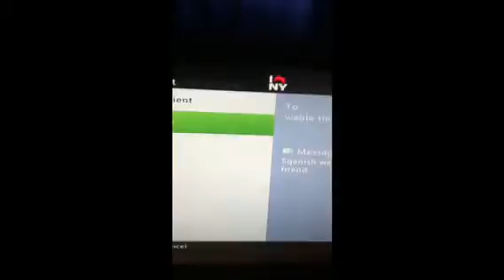Proof #1 variable threat